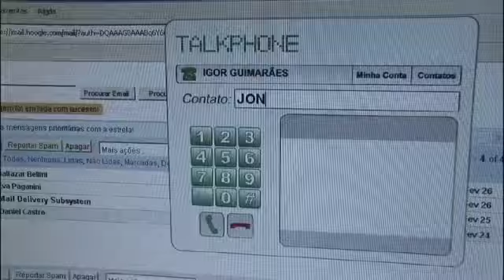Um homem qualquer - Trailer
Desempregado e vivendo no limite, Jonas, junto com seu amigo Tico, começa a considerar a possibilidade de participar de um sequestro. Duração: 90 min.